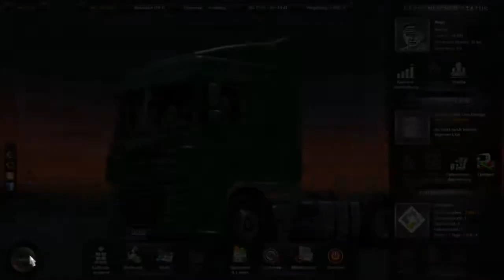Let's Play Euro Truck Simulator 2, Folge 2: DAF nach Hamburg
2. Folge Let's Play ETS2 von 15oleg44.